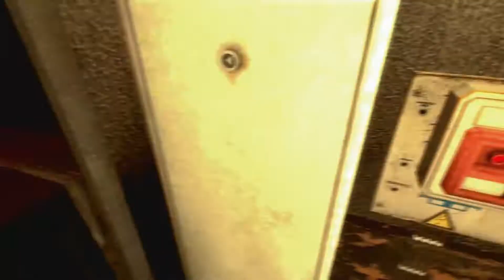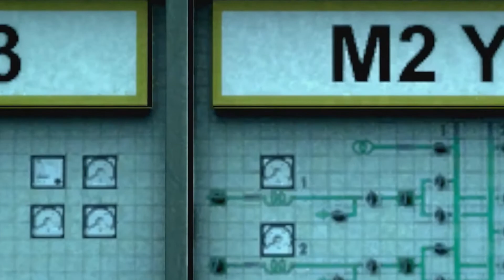INFRA: Complete Edition -9- УТЕЧКА ГАЗА [Прохождение на русском]